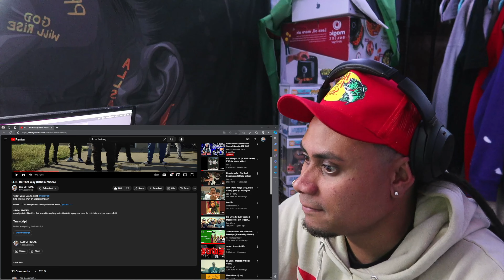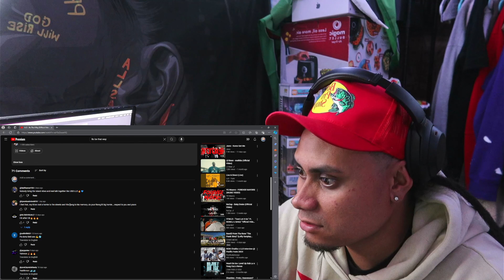LLO - Be That Way **REACTION**